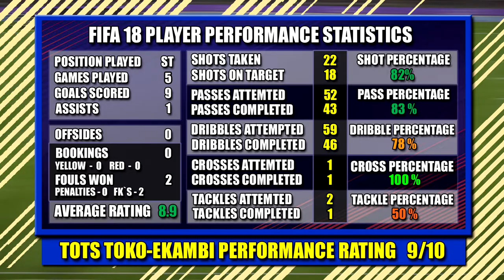FIFA 18 TOTS TOKO EKAMBI PLAYER REVIEW | TOTS TOKO EKAMBI 92 REVIEW | ANGERS SCO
Fifa 18 ultimate team TOTS Toko-Ekambi 92 review | Includes performance stats & shows all stat upgrades compared to his IF card...

FIFA 18 ULTIMATE TEAM TOTS TOKO-EKAMBI PLAYER REVIEW
FIFA 18 ULTIMATE TEAM TOTS TOKO-EKAMBI 92 REVIEW